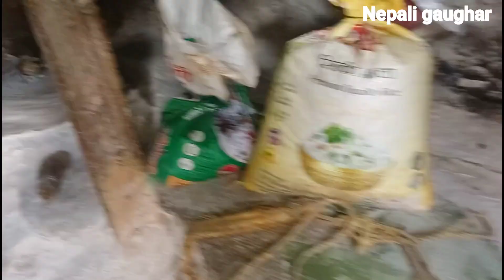नेपाली पुरानो पानी घट्ट ।। old water mill technology in Nepal.